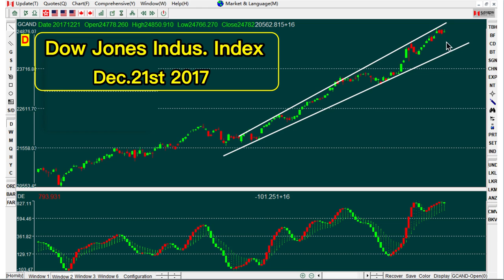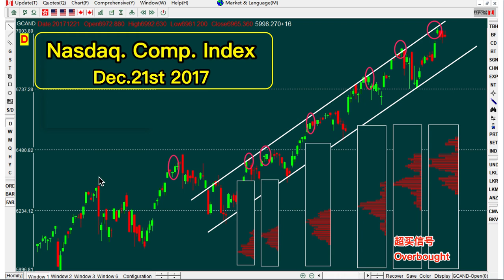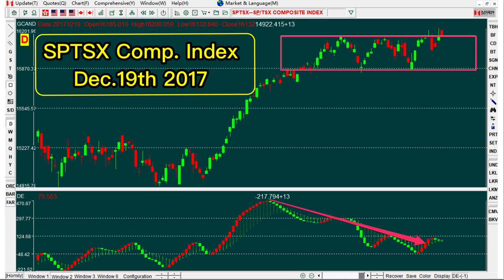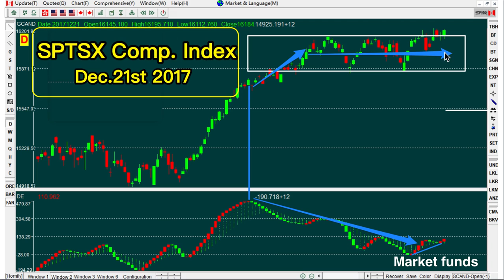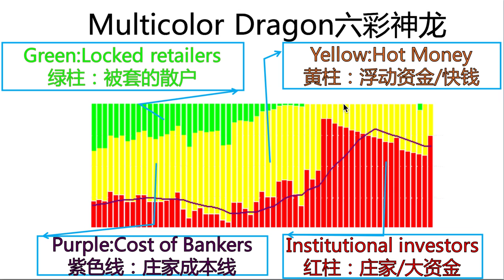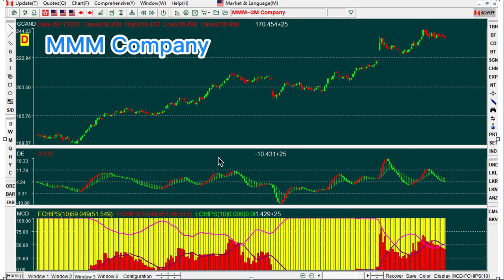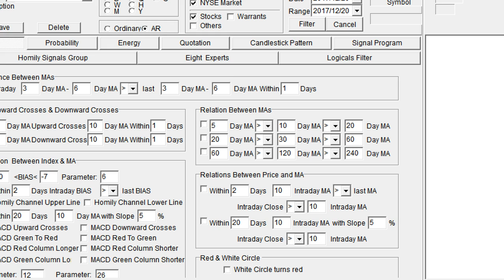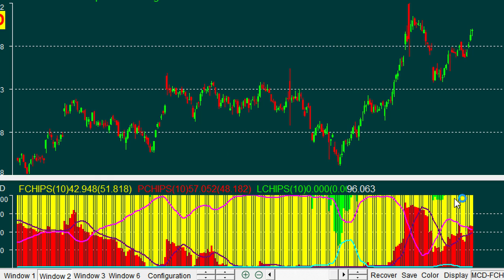us stock charting 171221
us market outlook;
how to catch stable and profitable stocks?